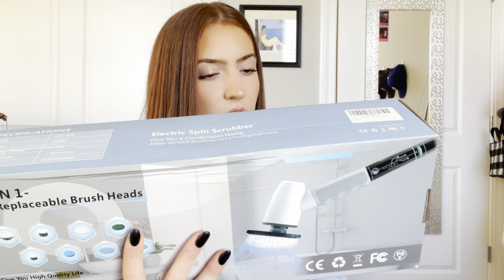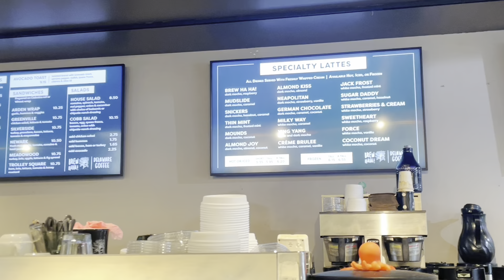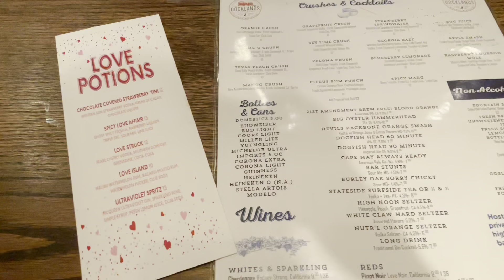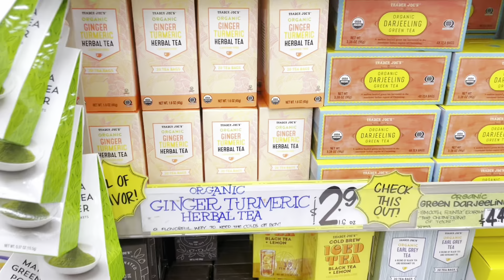✧ GIRLS WEEKEND DIARY: my friend came to visit + shopping + cafe dates + more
about me -
✰ name: cailin
✰ age: 23
✰ sign: gemini